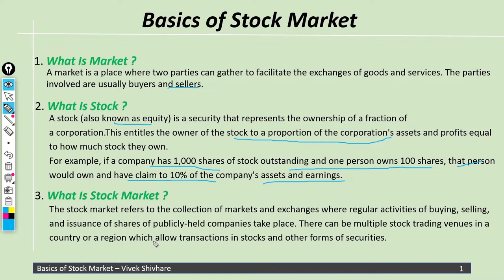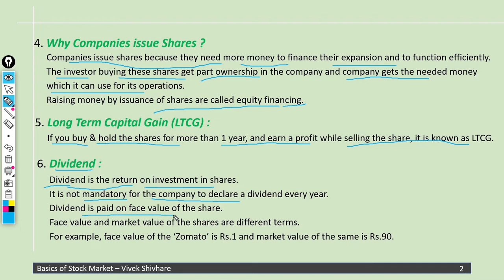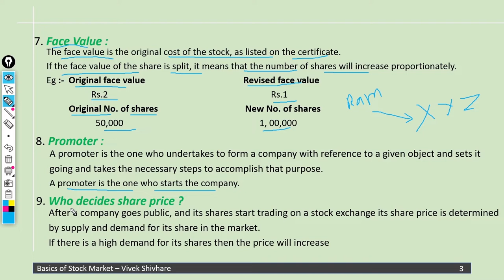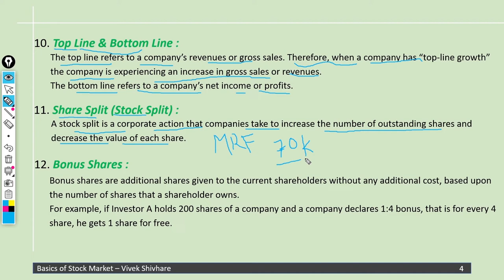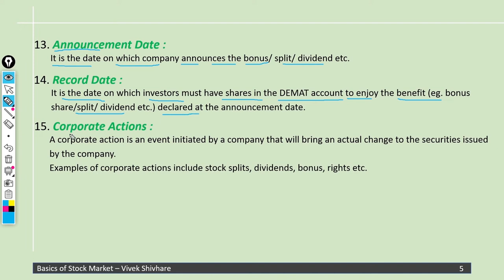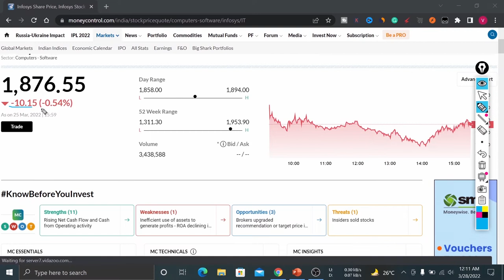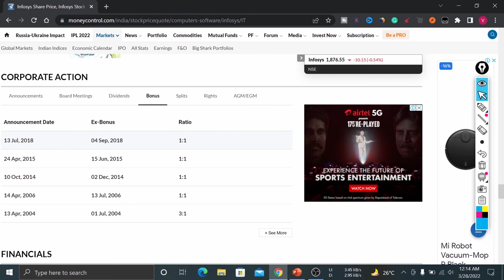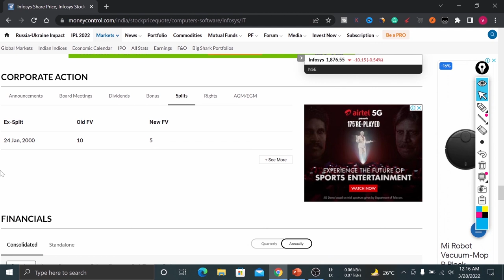Basics Of Stock Market For Beginners | Lecture - 1 By Vivek Shivhare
Timestamps :
00:00 Introduction & Aim of Course
00:51 What is Market?
01:13 What is Stock?
02:01 What is Stock Market?
02:27 Why Companies issue Shares?
03:27 LTCG
03:41 Dividend
04:36 Face Value
06:11 Promoter
06:30 Who decides Share Price?
07:25 Top line & Bottom line
08:00 Stock Split
09:08 Bonus Shares
10:01 Announcement Date
10:13 Record Date
10:40 Corporate Actions
10:54 Practical Work on MoneyControl

What is Market?
What is Stock?
What is Stock Market?
Why Companies issue Shares?
What is LTCG?
What is Dividend?
What is Face Value?
Who is Promoters?
Who decides Share Prices?
What is Top line & Bottom line?
What is Stock Split?
What are Bonus Shares?
What is Announcement Date?
What is Record Date?
What is Corporate Action?